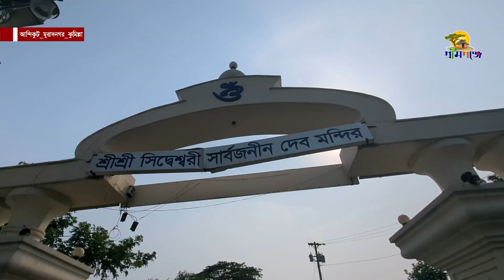৩০'কোটি টাকা ব্যয়ে নির্মিত কুমিল্লার মুরাদনগরে মন্দির। Docomentry Video 2024 🇧🇩